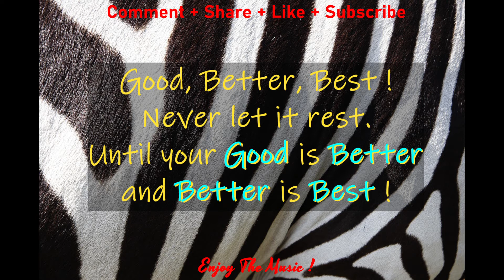Quotes with Music Background | Relaxing Music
MusicMama delivers happy feel good music to help you through out your days while you are busy with your tasks or simply listening to calm down, workout, work, looking to relax, focus, doing house chores, reading a book, writing, studying, gardening, building a diy project, etc.

MusicMama songs can be played in the background or you can also enjoy beautiful pictures as you listen to the calming, happy, feel good music.  Our songs are perfect for playing background music when you have guests and a party.  Just turn on your smart TV, play MusicMama's playlists and let the beautiful pictures change as the songs play one after another.

MusicMama will be updated with a new song everyday in order to keep the playlists fresh and new for you.

Thanks for visiting MusicMama and enjoy the music!

Category:  Music
Sub Category:  Quotes
Picture: zebra pattern, zebra fur